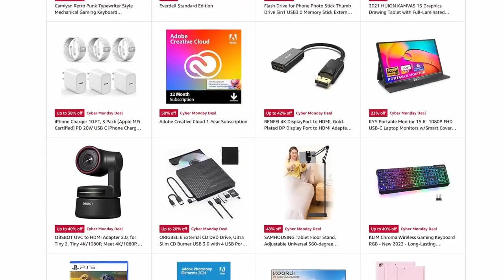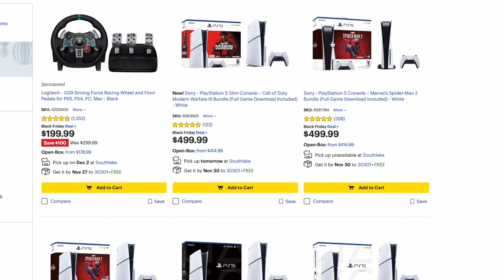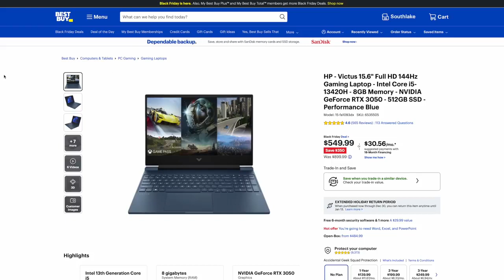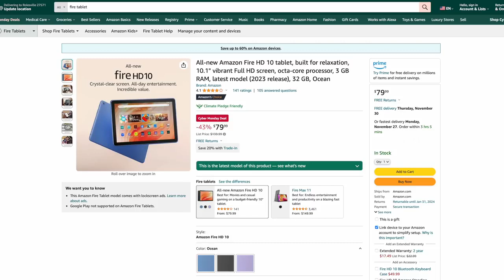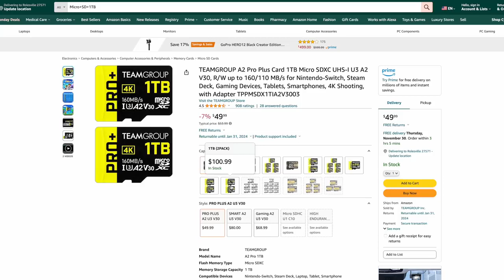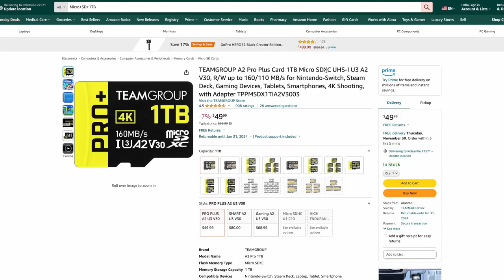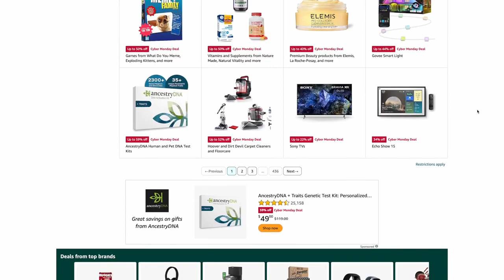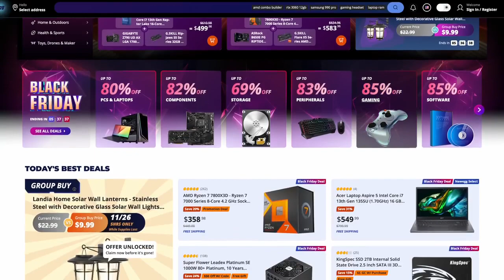BEST Cyber Monday Deals! Our 2023 Picks, Best Buy, Target, Amazon Newegg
In this video we take a look at some awesome Cyber Monday deals from Amazon, Best Buy, Walmart, Target and Newegg, From gaming laptops, Xbox, PS5,Switch, Tablets!

INDMEM M.2 2230 SSD

TEAMGROUP A2 Pro Plus 1TB SD

Vip-Urcdkey Black Friday Sale Code for software: ETA

ETAPRIME
12400 Wake Union Church Rd PMB 239